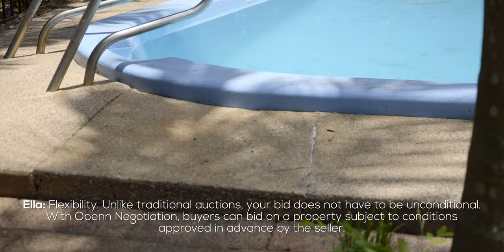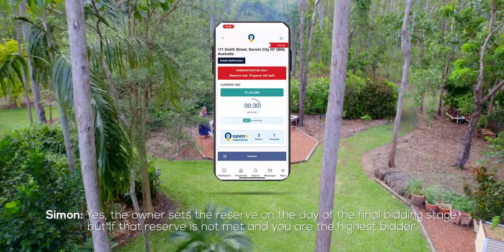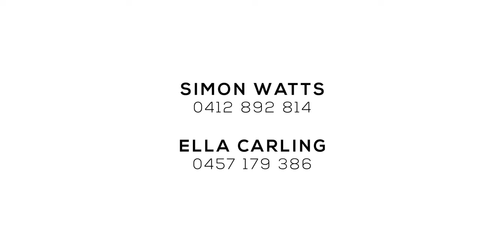Openn Negoiation for Buyers | RECentral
Looking to buy and wondering “what is Openn Negotiation”? Then this is the video for you!

The Watts Way sales method prides itself of professionalism, transparency and finding the win/win.

Simon Watts 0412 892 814
Ella Carling 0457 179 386